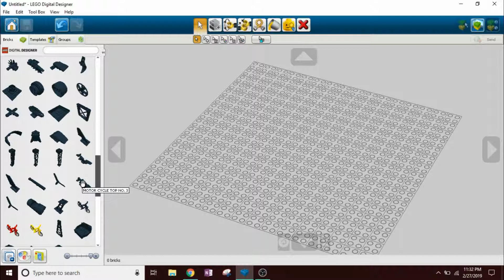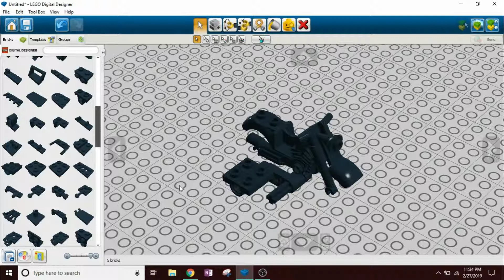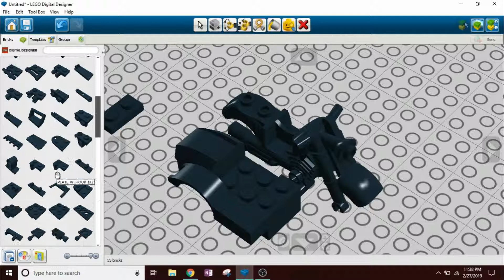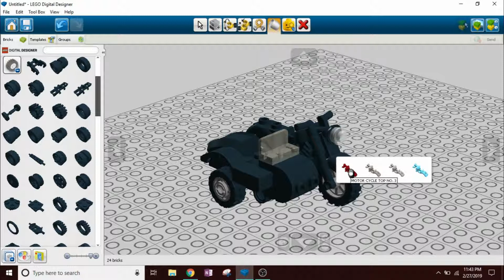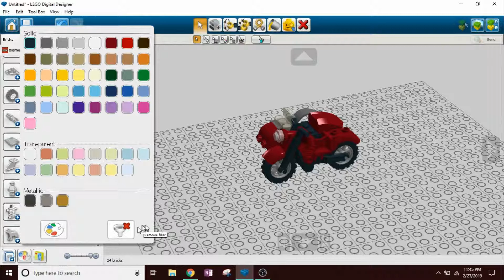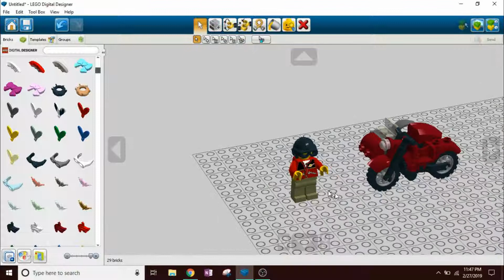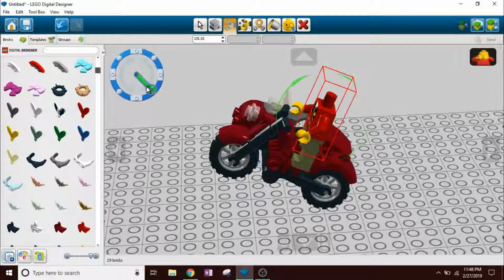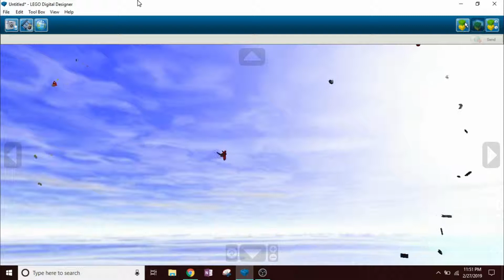LEGO Digital Designer Motorcycle; Build and Pose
My first LDD Tutorial didn't cover the rotating tool very much so I used this video about posing a Minifigure on a motorcycle to serve as a starting point. Build is in real time, the cycle is based on the one from set #60143, I just changed up the colors.

LDD is a product available to public license from The LEGO Group. I don't intend any infringement with this production.